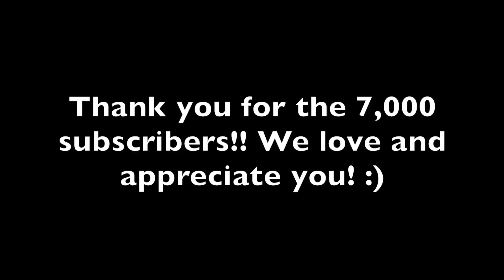We Young Challenge | Thank you 7,000 Subscribers Special!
Here's the weyoungchallenge request! I hope you enjoyed our bonus video. We appreciate every single one of you!